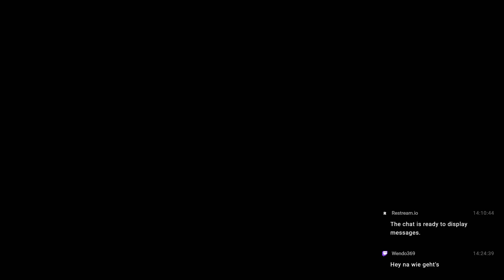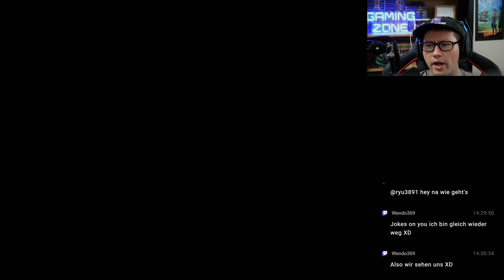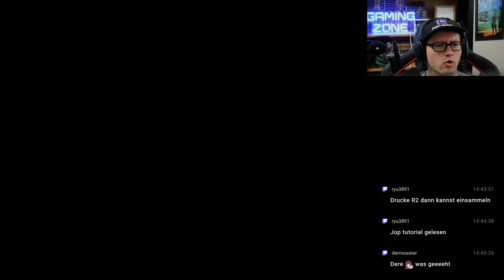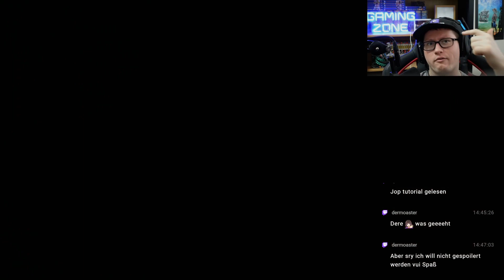STELLAR BLADE #001 - 7. Landetrupp °